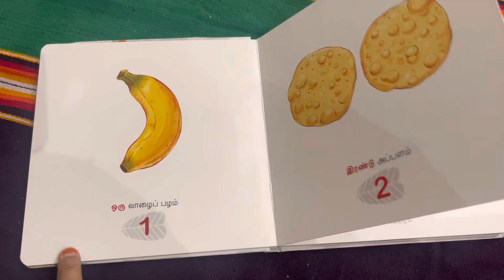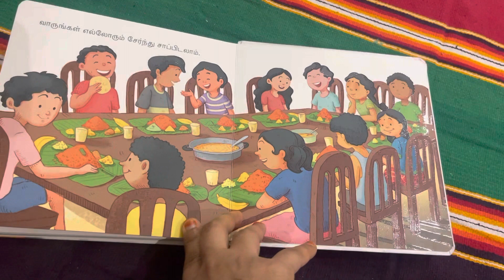Tamil Story telling - Sapadu Book